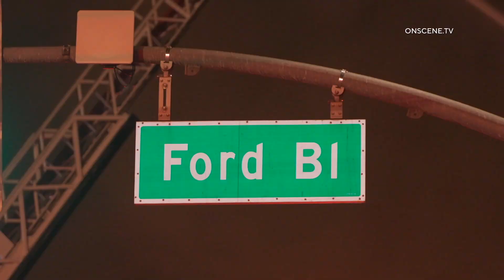Firefighters Go Defensive On Strip Mall Fire | Los Angeles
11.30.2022 | Approx. 1:00 AM | East LA - Authorities responded to reports of a commercial structure fire.

Arriving units located a strip mall with heavy fire showing.

The fire was burning through a pharmacy.

Firefighters went into defensive mode and called a second alarm.

The cause of the fire is unknown.

No further details are known at this time.